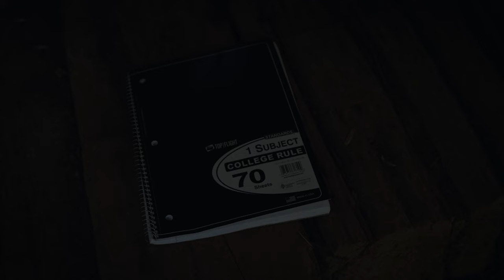CAIN | Official Teaser Trailer (2021)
Release Date: December 25th, 2021
Starring: Evan Stalnaker, Christian Becker, Christian Umana Cruz
Directed By: Garrett Viskov
Synopsis: After losing their apartment, brothers Cain (Evan Stalnaker) and Heath (Christian Umana Cruz) travel to find their childhood farm. Along the way they join a gang led by the Brutus (Christian Becker) to assist them on their journey. But as time goes on, Cain discovers a great darkness lurking within their new friends.

Cast:
Evan Stalnaker
Christian Becker
Christian Umana Cruz
Sean McCoy
Gustavo Aguilar Palomec
Kai Spellman
Marlon Barrios
Deiahdeen Alhjaj
Payton Sprowls
Mark Viskov
Aidan Lybarger
Tony Viskov
Jim Viskov
Jim Keehner
Aaron Paris
Brody Lybarger

Camera:
Garrett Viskov
Grant Morris

Sound:
Grant Morris
Marlon Barrios
Sean McCoy
Payton Sprowls
Kai Spellman
Jim Viskov
Christian Becker
Dain Nordberg

Editor/Color:
Garrett Viskov

Sound Mixing:
Sean McCoy